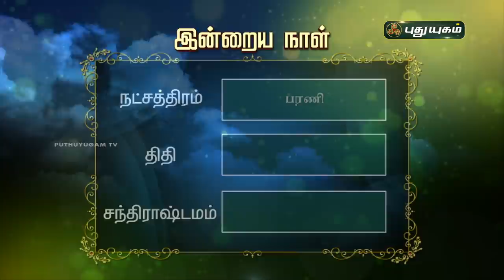Today Rasi Palan - 18/02/2021 | Indraya Rasi Palan Tamil | இன்றைய ராசிபலன் | Astrologers Magesh Iyer